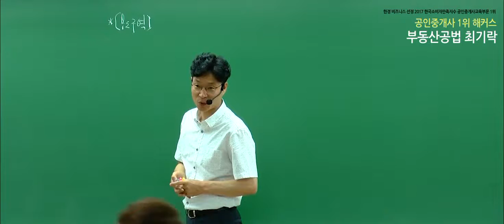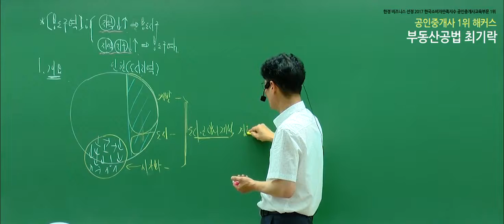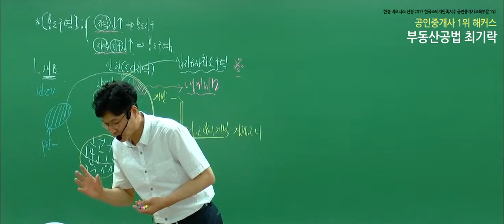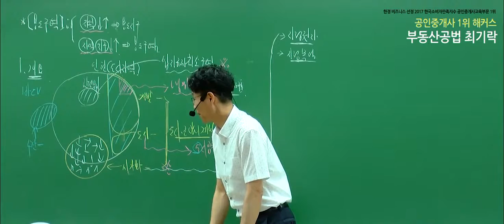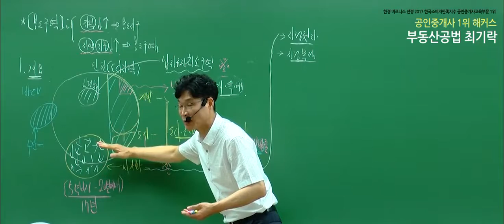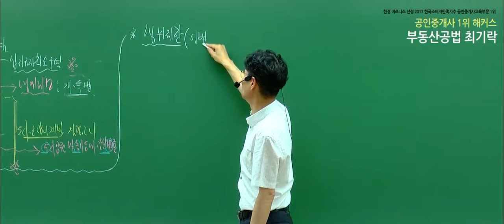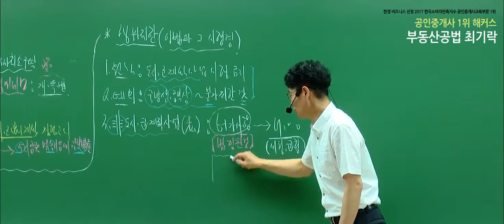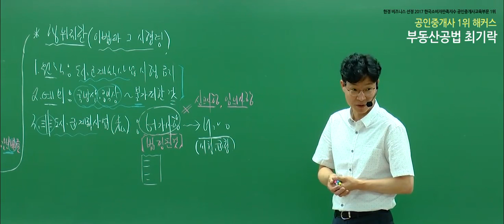[공인중개사 독학, 해커스 최기락] 2019 부동산공법 핵심이론 - 용도구역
2019 합격비법서 선착순 200명! 무료배포!